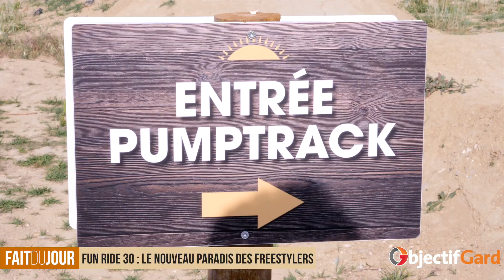FAIT DU JOUR - Fun Ride 30 : le nouveau paradis des freestylers